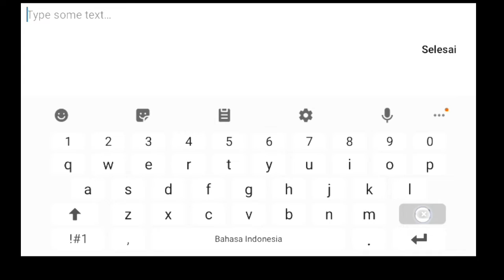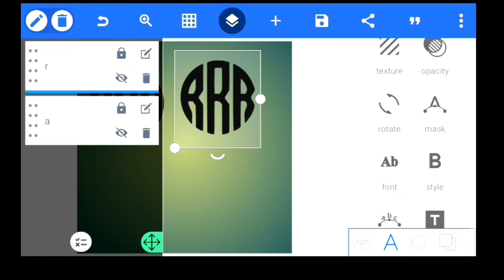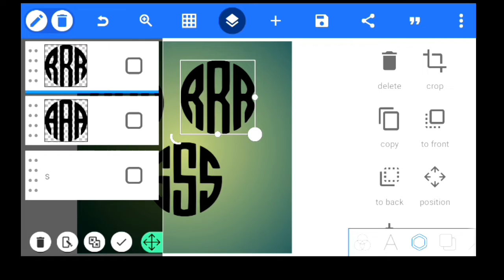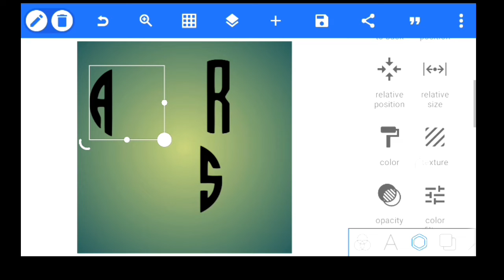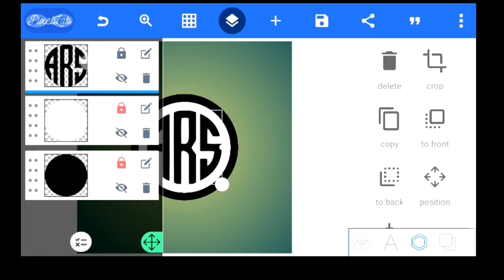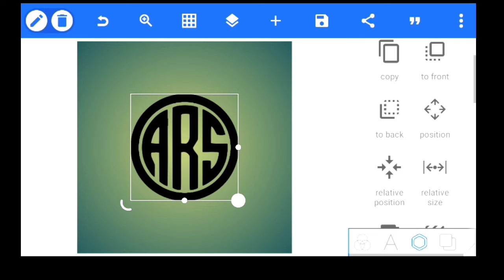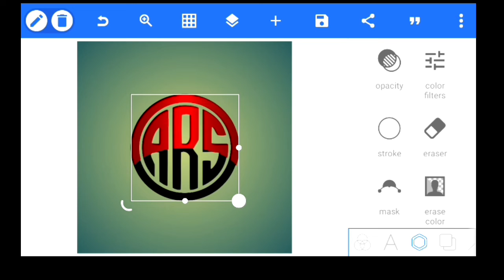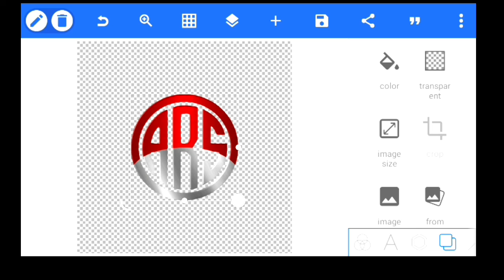Cara membuat logo inisial nama di pixellab dengan cepat dan mudah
Ass. sobat jumpa lagi di channel yusup abramovich
Di video kali ini membahas cara membuat logo inisial nama dengan cepat dan mudah di aplikasi pixellab
Simak terus videonya sampai selesai semoga bermanfaat